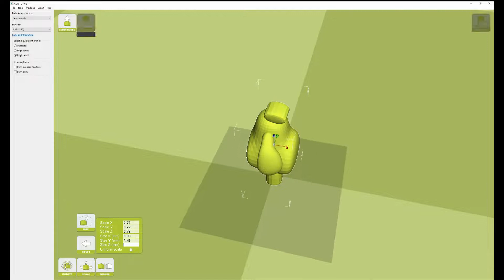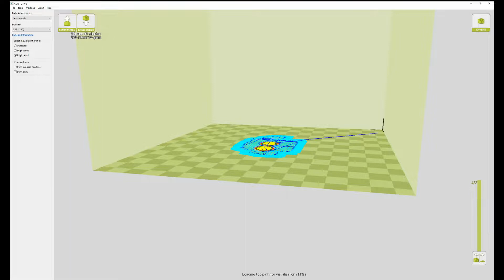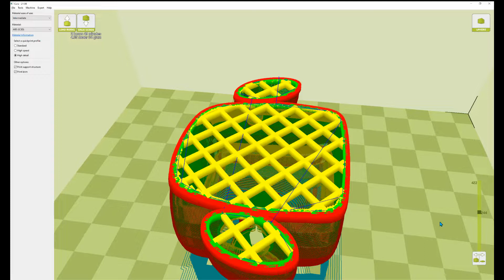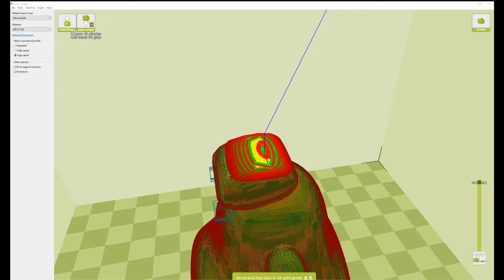Open a file, Setup for Print, & Export (Cura)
The website is organized based on the classes that I teach.